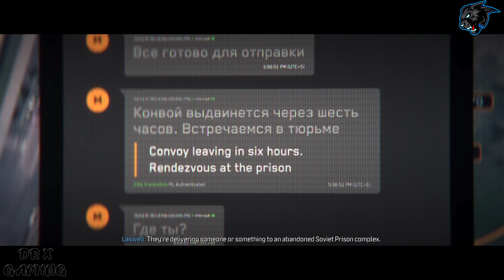Call of Duty MODERN WARFARE 3 Campaign Gameplay Walkthrough Part 8 - No Commentary (4K 60FPS PS5)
Call of Duty Modern Warfare 3 Campaign. I Will play through the full game, all missions, beginning to end. This is COD MW3 Story.

Missions:
00:00 - Intro
00:05 - HIGHRISE - Kyle Garrick "GAZ"
26:54 - Suggested Videos